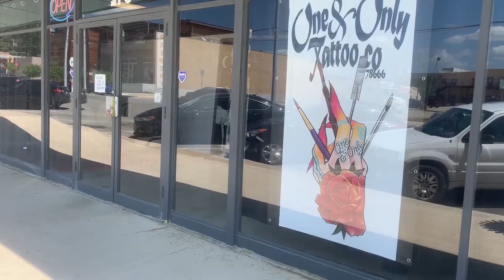Tattoo Artists Keeping Customers Safe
With the Coronavirus forcing everyone to change their routines, many San Marcos business owners have had adjust as well. They must either drastically change their way of operating OR close their doors. This is especially true for local tattoo artists. Bobcat Update’s Jason Arline has the story.